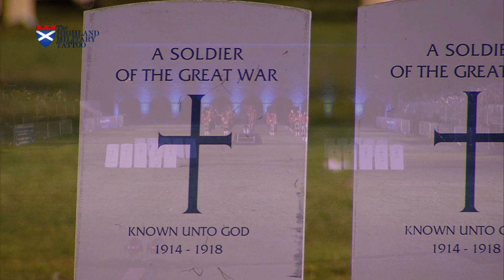Highland Military Tattoo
The Highland Military Tattoo 2014 - a short Video of the event.  The 2015 Highland Military Tattoo will be bigger and better this year.